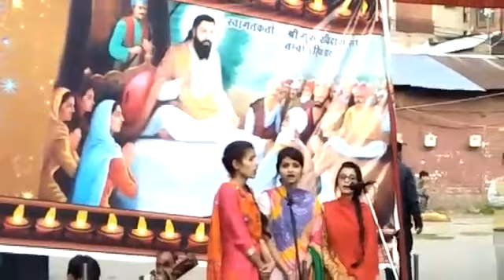Gyan soorya tu is jagat ka by Madhu, Riya, Vishali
Sarswati sangeet Academy performing on Baba B.R Ambedkar Jayanti